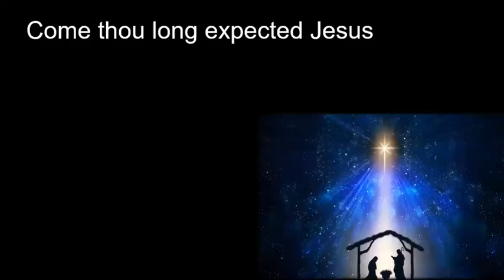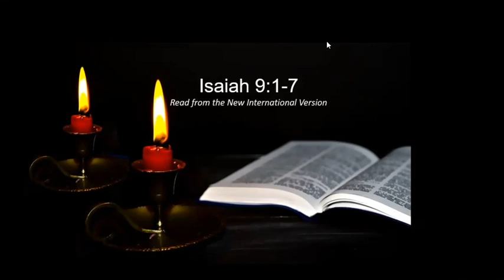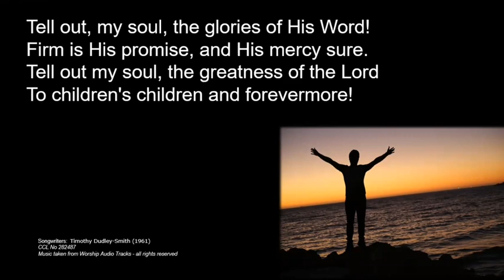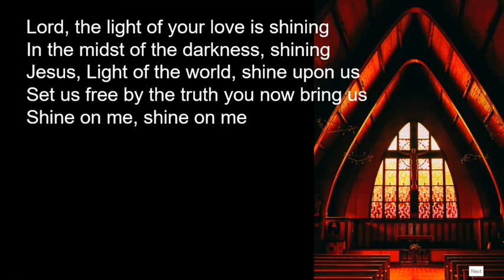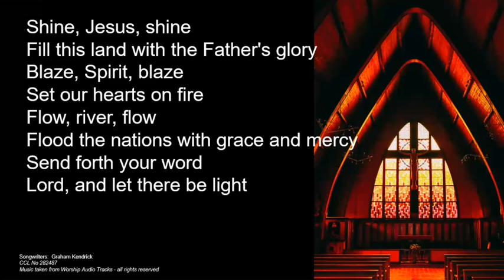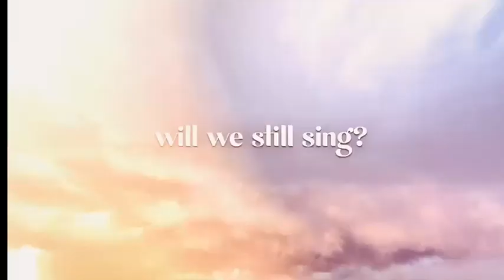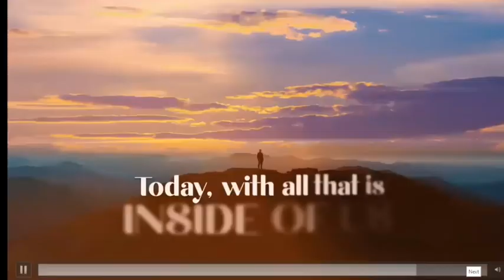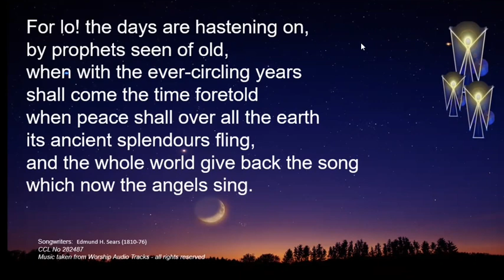Morning Worship Sunday 10th December 2023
Rev Gill Daniel leads our worship for the Second Sunday in Advent